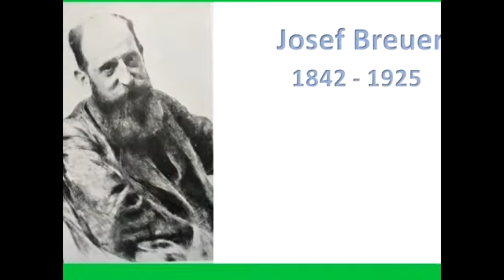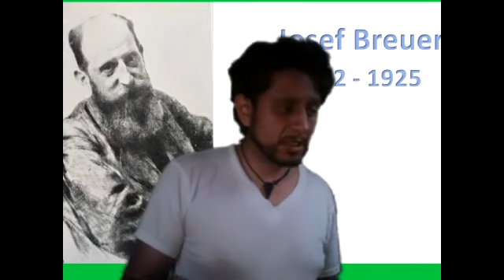2.7.5 - Representaciones inconcientes e insusceptibles de conciencia. Escisión de la psique.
Hemos llegado a una contribución particularmente importante de Breuer al estudio sobre la condición histérica.